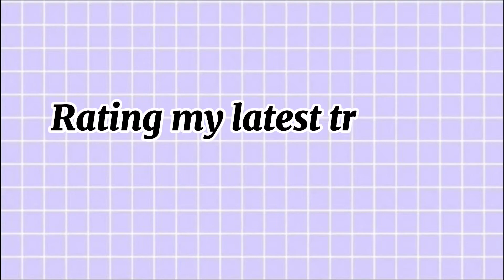Rating My Latest Trades! lol